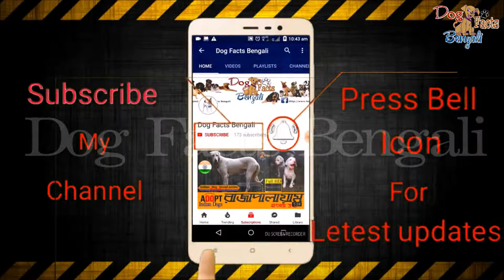Shiz Tzu dog Facts In Bengali | Popular Dogs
Dogfacts
আমাদের ফেসবুক এ যুক্ত হন

Description:
A Shih Tzu, also known as the Chrysanthemum Dog, is a toy dog breed, weighing from 4 to 7.25 kilograms when fully grown.

ভারতীয় ডগ ব্রীড নিয়ে গোটা সিরিজ দেখুন এবার বাংলায়